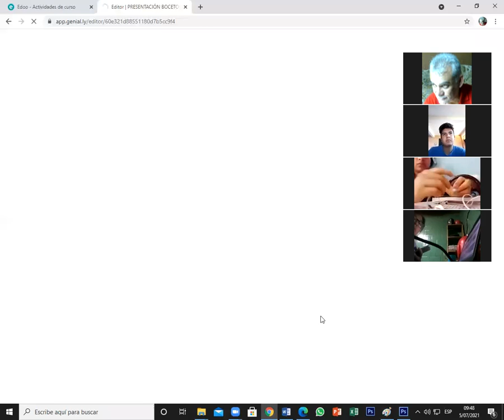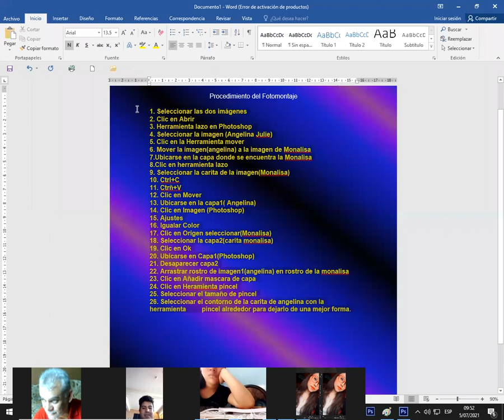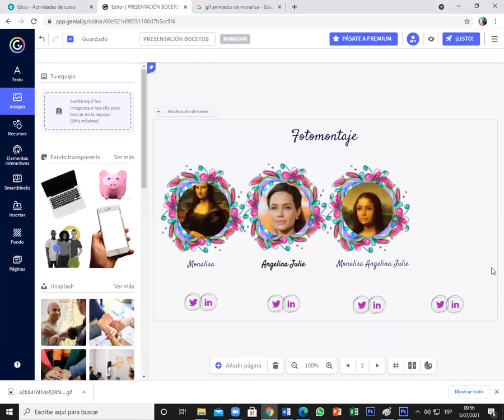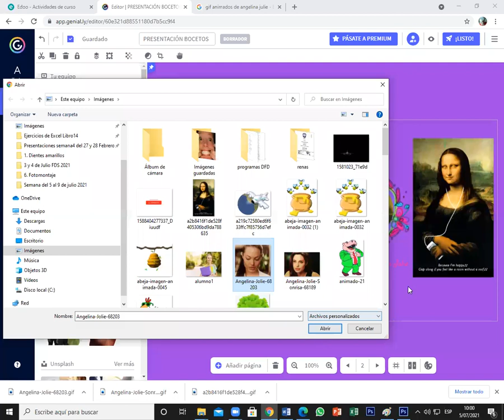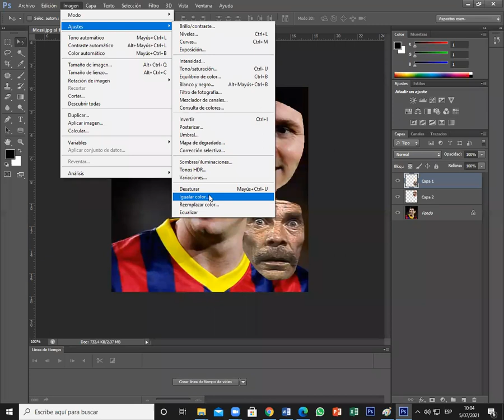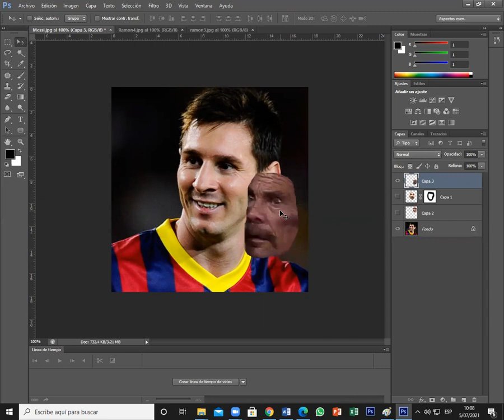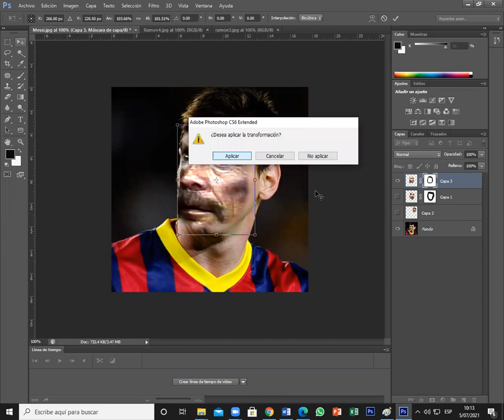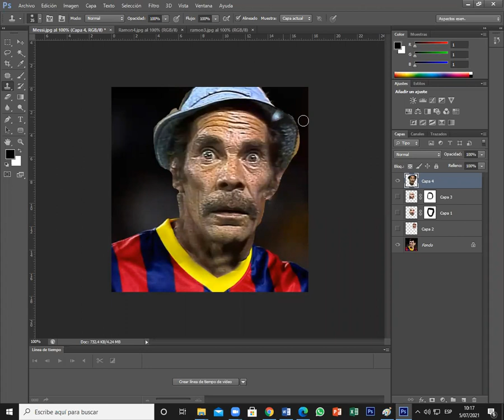Fotomontaje2 en Photoshop Geneally 6to Perito y 6secre